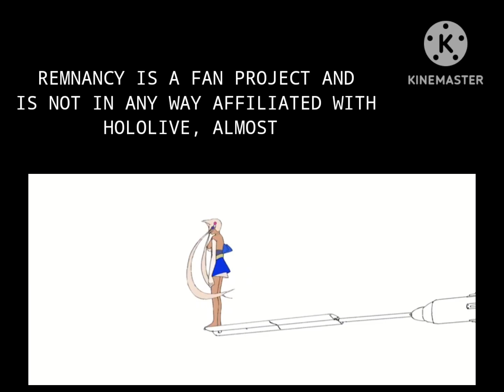Remnancy - Ending Sequence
a short cutscene that plays in Remnancy after you beat the game on both routes.